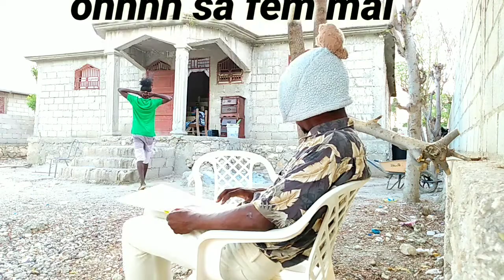14 Février GENTAN BLAZE DEPI ANLÈ🤣🤣✔️😀🤣🤣🤣🤣🤣